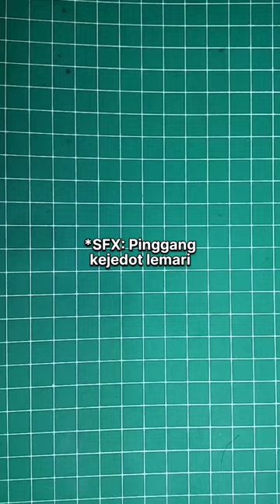Making LEGO Command Twin Buckle [Kamen Rider Geats]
Untuk karakter utama serial ini, Geats, Ace Ukiyo.
Kamen Rider Geats (仮面ライダーギーツ, Kamen Raidā Gītsu) adalah drama Tokusatsu Jepang dalam Seri Kamen Rider Toei Company. Ini adalah seri keempat yang memulai debutnya di Era Reiwa dan ketiga puluh tiga secara keseluruhan. Serial ini tayang perdana pada 4 September 2022

Slogan seri ini adalah "Sekarang, saatnya untuk sorotan." (さあ、ここからがハイライトだ, Sā, koko kara ga hairaito da)

The Transformation Belt Desire Driver (変身ベルトデザイアドライバー, Henshin Beruto Dezaia Doraibā) adalah perangkat transformasi yang digunakan oleh Geats Riders

Pengguna memasukkan ID Rider Core mereka ke dalam Desire Driver untuk berubah menjadi Kamen Rider mereka di Entry Raise Form

Raising Sword (レイジングソード, Reijingu Sōdo) adalah senjata yang diberikan oleh Command Twin Buckle. Ini digunakan oleh Raising Form dan Command Form.

Saat pengguna pertama kali memasukkan Command Jet Buckle, mereka mengambil Raising Form, yang memanggil Raising Sword dengan Command Cannon Buckle yang terpasang padanya. Command Cannon Buckle tidak dapat dilepas sampai pengguna melakukan serangan tebasan yang cukup dengan Raise Sword. Setelah sejumlah serangan, pengguna kemudian dapat mengaktifkan Command Cannon Buckle, lalu melepaskannya dari pedang untuk memasangnya ke Desire Driver untuk mengakses potensi penuh Command Form.

Ada 2 cara mengaktifkan finisher dengan Raising Sword, antara lain:
•Dengan Menekan tombol di dekat Toron Gain sebelum menarik pelatuknya.
•Dengan Merapatkan pada Raise Buckle sebelum mengaktifkannya dan menarik pelatuknya.

Saat Raise Buckle dimasukkan, peralatan mekanis muncul di belakang pengguna, dengan lengan dan tangan berisi baju besi berdasarkan Raise Buckle yang bermanifestasi ke samping. Setelah diaktifkan, lengan menarik armor ke bagian atas/bawah, dan menyelesaikan transformasi.

Bagian atas dan bawah dari bentuk Rider dapat dibalik dengan "Revolve On" (リボルブオン, Riborubu On) dengan memutar Desire Driver 180 derajat di kedua arah. Saat armor hadir di kedua bagian tubuh, Revolve On menyebabkan armor terlepas sebagian dari tubuh pengguna saat berputar, dengan pengguna bergabung kembali dengan armor setelah diorientasikan